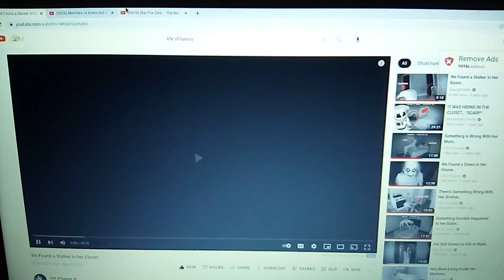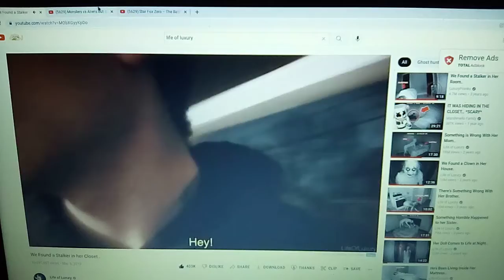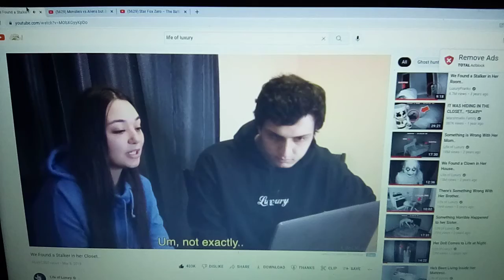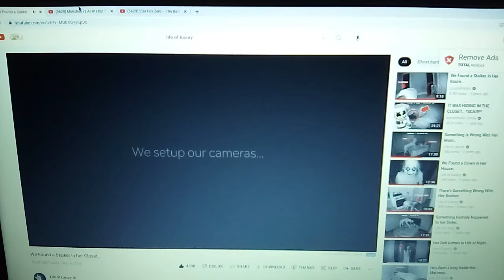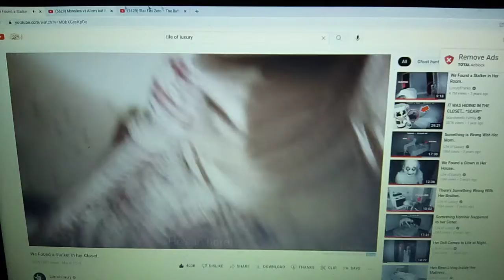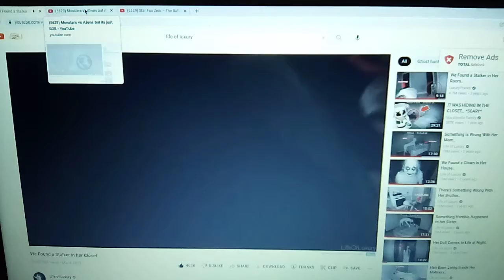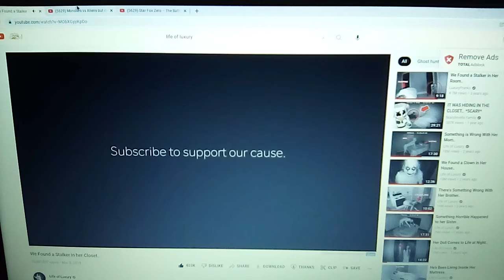characters luxury / life of luxury we found a stalker in her closet